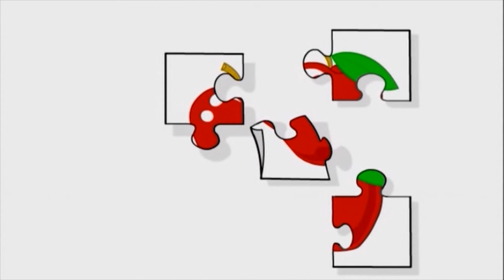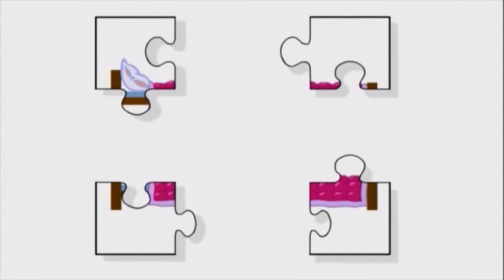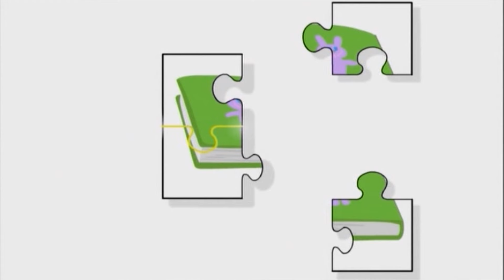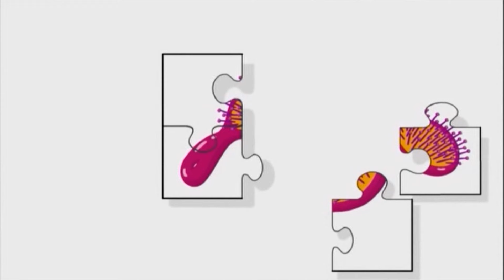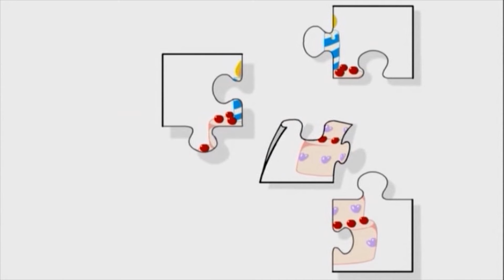Quebra-cabeça para crianças - compilação | Vídeos educativos para as crianças | BabyFirst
Sobre o Quebra-cabeça:
Um dos maiores desafios do estágio primário do aprendizado é entender os conceitos de partes que formam um todo. Cada episódio do “Quebra-cabeça” apresenta o desafio de juntar quatro partes de uma forma familiar, para formar um objeto completo. O Garoto Quebra-Cabeça guia os pequenos telespectadores por cada parte, eventualmente revelando a forma ou o objeto inteiramente, e nomeando-o.

Espero que você tenha gostado desse episódio da BabyFirstTV!

Sobre a BabyFirst TV
Na BabyFirst TV, seu bebê pode aprender sobre tudo, desde o ABC até animais, cores e formas, e muito mais! Nossa programação está entre as melhores na hora de ajudar as crianças a aprenderem o básico da educação antes de entrarem na escola. Aqui, abrigamos uma das maiores coleções da internet de recursos educacionais, rimas infantis e desenhos para seu bebê. Veja alguns de nossos programas favoritos, incluindo a Turma das Cores, Coelhinho Harry, Cavalo do arco-íris, Vocabularry, Notekins e mais! Nosso conteúdo tem a intenção de ajudar seu filho a crescer. Aproveite nossa enorme coleção de rimas infantis, que você e seu bebê podem cantar juntos. Desde ensinar reconhecimento de cores a seu bebê, até ajudá-lo a aprender a socializar com outras crianças, a BabyFirst TV estará aqui. Certifique-se de se inscrever para conferir os mais novos vídeos da BabyFirst TV!